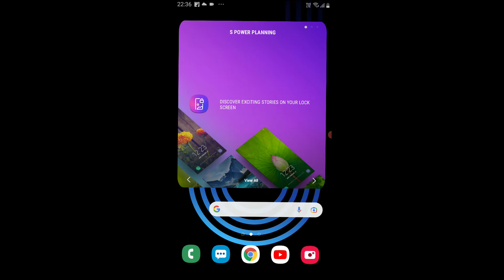Lost signal Game Review Hindi/New Game Review videos Amazing video Games//Tech Live Guruji New Apps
"United Airlines 0413, flying at an altitude of 6000, a speed of 250 knots, latitude 27°32', longitude 60°34. All looks normal, over."
After a brief silence, the captain's voice started to tremble.
"Can anyone explain to me why the Orinoco Plain is now an island?"